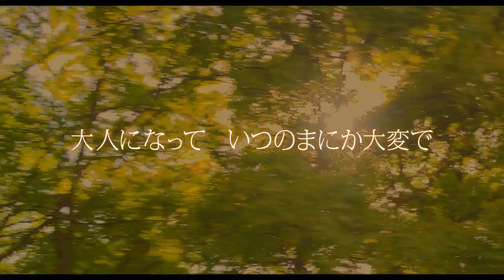『しあわせのパン』予告編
2012年1月28日（土）より、渋谷シネクイント、ヒューマントラストシネマ有楽町ほか全国ロードショー！